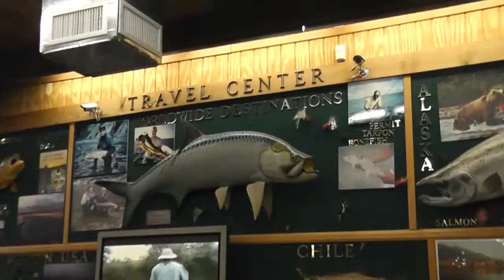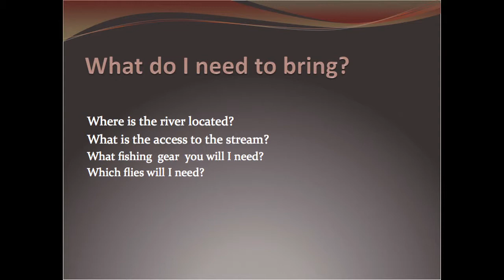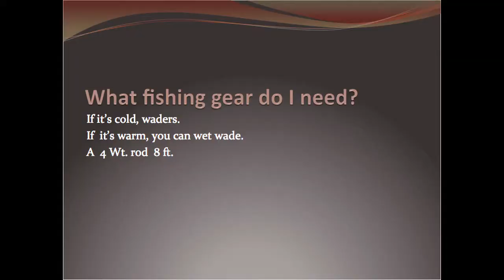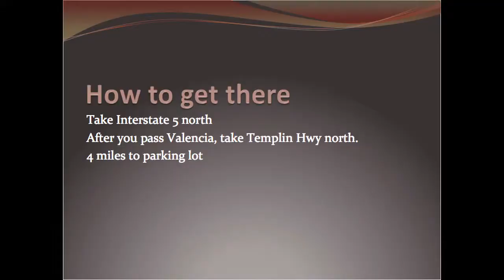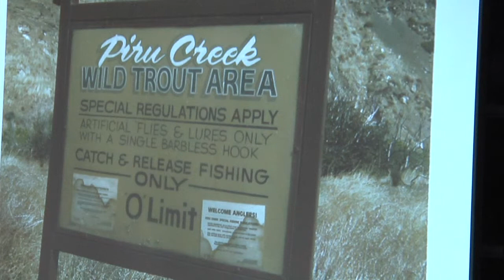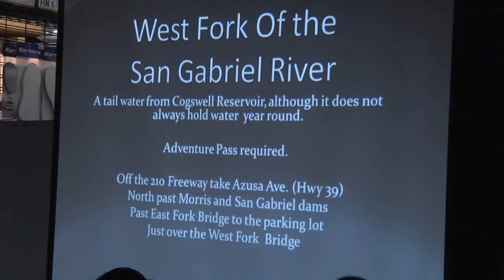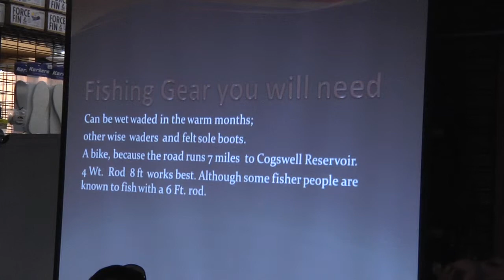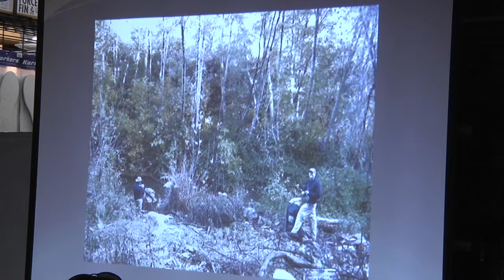Flyfishing: Mark Flo - Flyfishing the Southern California Waters Part 1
Flyfisherman, Mark Flo, discusses fly fishing water that is with one-hour of Los Angeles.  The talk covers tools and techniques for success as well as safety tips.